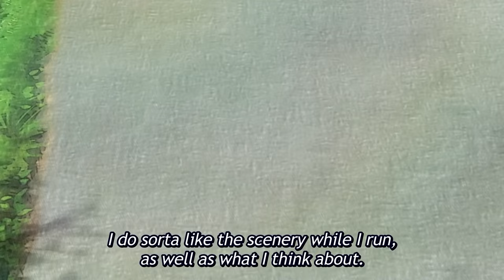Haikyu!! Funny moments of Kenma (HD)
Haikyu!! All funny scenes of kenma from S1-S4( IN HD) Some funny clips during games couldn't be included due to copyright by TOHO inc.
Haikyuu!!S4
 ハイキュー!!